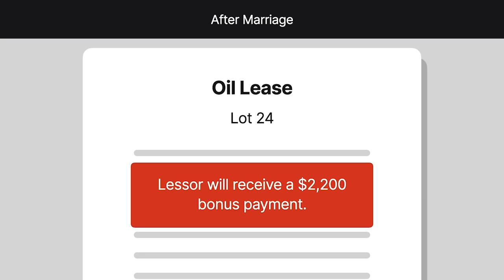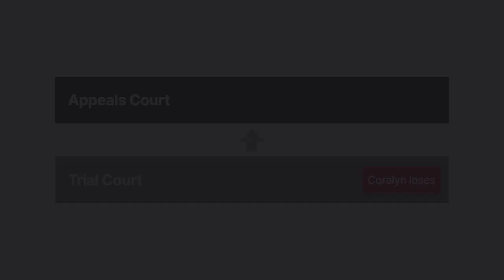Vieux v. Vieux Case Brief Summary | Law Case Explained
Vieux v. Vieux | 251 P. 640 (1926)

Marriage involves joint investments in pretty much everything from children to property. But when a marriage falls apart, how do courts treat those long term investments that began before the union? The California case of Vieux versus Vieux examines this question in the context of one bachelor’s property contract that wasn’t paid off until he had one foot out of his marriage.

Shortly before they married, Coralyn and Hubert Vieux discussed purchasing a piece of property called lot 24. However, before their wedding, Hubert entered into an installation contract to buy the land. He put $280 down from his separate funds and immediately took possession of the property.

After the couple married, they amassed a little over $700 in community funds and spent about $550 of that toward lot 24’s principal, interest, and taxes.

Hubert later executed an oil lease on the property, for which he received a $2200 bonus payment. He used this money to pay off the balance for lot 24. Thereafter, Hubert executed and delivered a deed conveying the property to his parents in an effort to prevent Coralyn from claiming any sort of right or interest in it.

Hubert later filed for divorce in trial court and claimed that Coralyn had no right, title, or interest in lot 24. The court agreed and ruled that lot 24 was Hubert’s separate property. Coralyn appealed the property judgment, contending that lot 24 wasn’t entirely the separate property of Hubert and that she was entitled to a portion of the community interest in it.

Want more details on this case? Get the rule of law, issues, holding and reasonings, and more case facts

Have Questions about this Case? Submit your questions and get answers from a real attorney